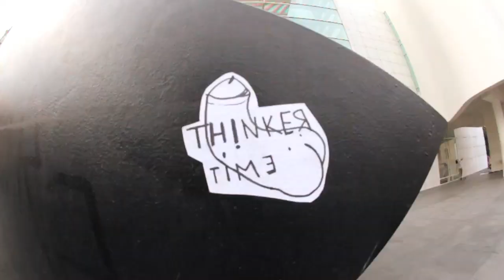Macba Life x Transworld Skateboarding #1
Enjoy the first clip of the brand new Macba Life x TransWorld SKATEboarding collabo series.

Featured skaters: Flo Marfaing, Fran Molina, Javier Sarmiento, Shaun Hover, Sergio Salgado, Adrián Lobo, Kristian Krasimirov, Karl Salah, Titi Gormit, Brayan Albarenga, Samuel Parrado David Fernández, Arnau Truqué, Matías Miño and more.

Film and edit: Javier Menéndez